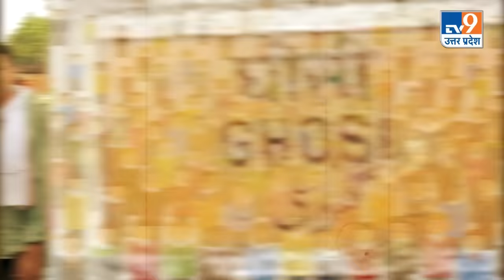Ghosi उपचुनाव में Akhilesh Yadav के इस छोटे नेता ने OP Rajbhar को दे दिया बड़ा challenge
In the Ghosi by-election, this small leader of Akhilesh Yadav gave a big challenge to OP Rajbhar